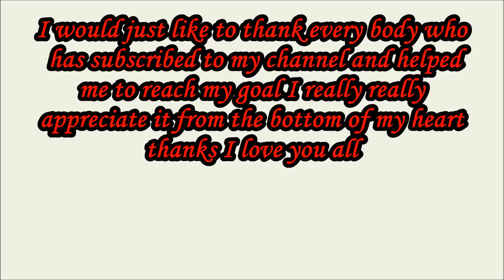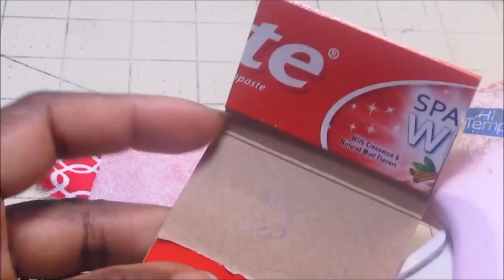DIY DollHouse Cute Miniature Kit/Chistmas Living room/ How To Make a Christmas room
DIY DollHouse Cute Miniature Kit/Chistmas Living room. Because Christmas is just a few day away i decided to make something about Christmas so I hope you guys will also enjoy it. I know the Christmas tree wasn't made perfect lol but it is what it is.